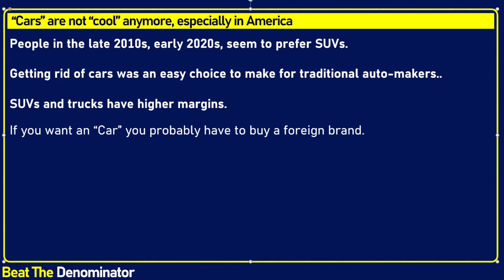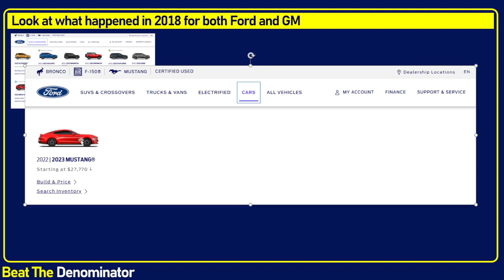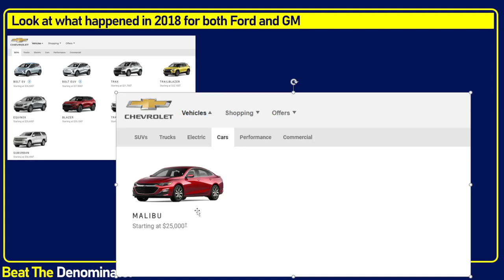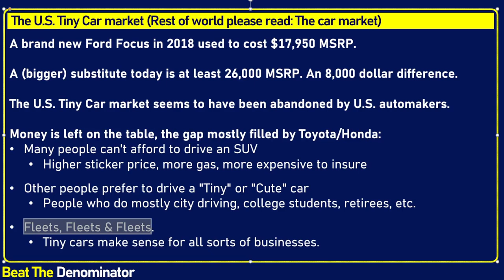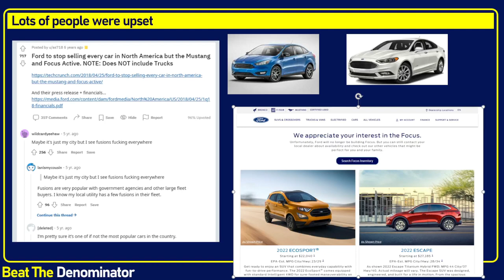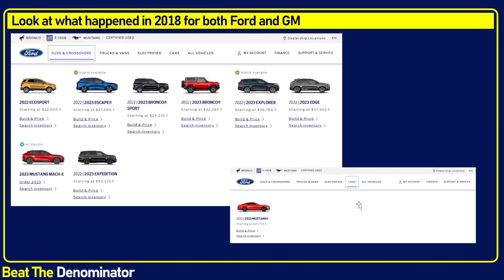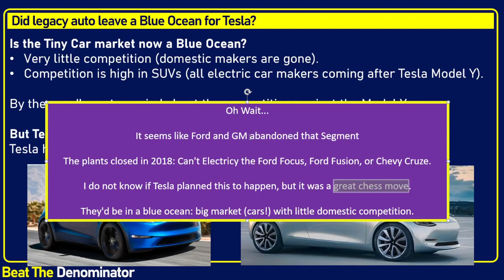Why Entering The U.S. Tiny Car Market May Be A Master Chess Move for Tesla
In this video, I analyze a potentially masterful strategic chess move that is brewing at Tesla and with Tesla stock (TSLA). Indeed, as Ford and GM abandoned their car business to focus on more profitable SUV and EUVs, and to compete against Tesla, it seems like few to no brands have filled a gap in the automobile market: the car, or the small car in the U.S. While Japanese automakers still make small cars in the U.S., it is not like Europe which still has a strong presence in small cars with Peugeot, Renault, Seat, Fiat, etc. The U.S. has many less competitors in the tiny car segment, which may make this market very attractive for any automakers seeking for a Blue Ocean where profits can be high. I believe this may be Tesla that grabs the most market share in that segment, as they are rumored to released their Model 2.